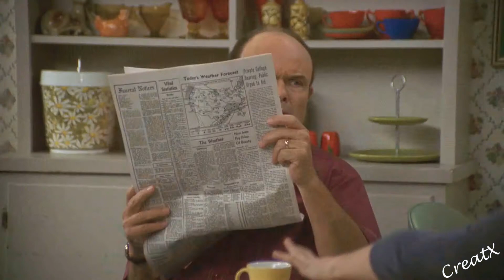That 70's Show - Best of Eric Forman [HD]